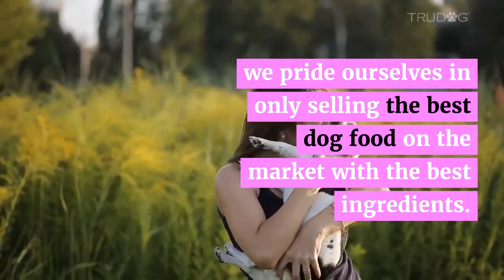Best Dog Food and Supplements For Digestive Health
Being the pet parent of a dog comes with a set of responsibilities. Among some of the most important duties in caring for our fur baby is what we decide to feed them. Every pet parent wants to make sure that they are providing their puppy, regardless of its age, a proper meal that will help it to grow strong and live a long and fulfilling life.

But where does one begin to search for reliable food? There are so many brands of dog food on store shelves that it can feel overwhelming and confusing trying to peruse through all of the different ingredients listed on each brand. It makes one wonder which ingredients are safe, and which ones are not. There must be a place where one can reliably purchase safe dog food, right?